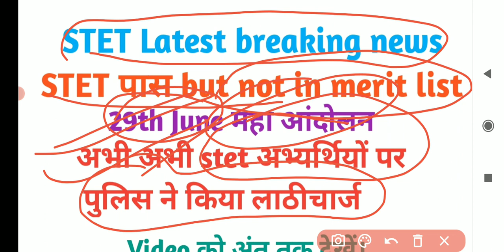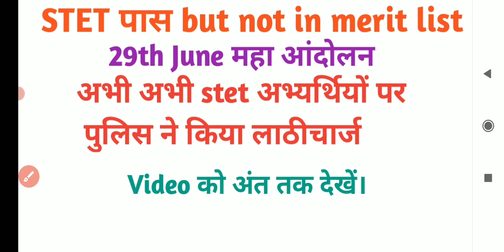अभी अभी STET अभ्यर्थियों पे किया गया लाठीचार्ज।। STET Latest update।। not in merit list latest news।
stet पास not in merit list अभ्यर्थियों पे हुआ लाठीचार्ज.
बिहार शिक्षामंत्री Dr विजय कुमार चौधरी, बिहार शिक्षा विभाग news, stet news today
Bihar Stet latest news। stet 2019 merit list l Bihar STET 2019, qualified but not merit list in stet 2019result, Bihar stet 2019 result jari, नहीं मिल पाए अभ्यर्थी। शीट रह जायेगी खाली।शिक्षा विभाग।पटना।bihar stet अपडेट केवल qualified है उनका जॉब होगा? और merit list मे है उनका जॉब कब तक? hindi club लाइव stet मे stet result गड़बड़ bihar शिक्षक बहाली stet।
breaking news अभी अभी प्रधान सचिव संजय कुमार से खास बातचीत। STET latest NEWS। STET merit list, stet revised result, bihar STET latest NEWS update in hindi today 2021
STET result me _ नया_ विवाद_ not in merit list जानिए क्यों?
Bihar STET result 2019 मे खेला। जो कैंडिडेट 114 no लाया वह फैल। जो 75 no लाया वह पास।# stet_ बोर्ड अध्यक्ष आनंद किशोर का बयान not in merit list. bihar stet 2019 result, scam with merit list?। qualified but not in merit list,stet ३ subject result,computer, social science cutoff,song,game, STET2019 result qualified। Meri explanation, selectected in merit और qualified मे क्या अंतर है?। stet revised result। bihar teacher vacancy news। bihar STET Latest NEWS।bihar STET latest news update।7th phase news। stet। stetnews। bihar stet।qualified but not in merit list।final list out official update big news। declered bihar STET result, science result, bihar stet latest news, song game.
Bihar शिक्षक नियोजन। stet 2019 latest news update। पास अभ्यर्थियों की नौकरी पक्की official news जारी।
4000 shikshak wali latest news today.
@Viral videos
bihar stet latest news। stet bihar news। stet। stet 3 subjects results, bihar stet latest news update 2021, bihar stet Latest news, stet 2019 result जारी। STET merit list update, result कार्ड देखकर मन आहत हुआ, बहुत दुखी मन है मेरा, आलोक श्रीवास्तव, Stet_Not_in_merit_list_latest_news_अंतर_सरकार दोनों को लेगी।
stet latest news bihar। अब आगे क्या करना चाहिए- qualified candidate- not in merit list। stet
bihar stet 2019 परिणाम घोषित। शीट रह गया खाली। देखें सभी विषयों का परिणाम एक साथ। खुशखबरी Bihar shikshak bahali Result जारी, merit list stet का देखें stet result। STET और STET case
stet_merit_list कैसे दिया आनंद किशोर का बयान आया बिना मेरिट वाले भी केस करेंगे या आंदोलन होगा। STET ब्रेकिंग न्यूज 2011 वालों को मिलेगा 7 वीं चरण@not in merit list.
STET वालों को खुशखबरी देने खुद vijay kumar chaudhary आए, बोले सबको मिलेगा नौकरी। Bihar.
stet(not in merit list)। stet आंदोलन मे आज महिलाओं की चित्कार पुकार। सुन के दिल दहल जायेगा।
Bihar stet 2019 result जारी उत्तीर्ण अभ्यर्थी subject wise details hindi club.
not in merit list...? क्या है मामला...?
STET तीन विषयों का जल्द से जल्द हो रहा है result जारी शिक्षामंत्री का बड़ा बयान जितने अभ्यर्थी पास.
revised result सभी विषयों का जारी हो गया जरूर चेक करें और अपनी राय जाहिर करें। # STET अभ्यर्थियों पर लाठीचार्ज, BSEB board के सामने STET अभ्यर्थियों की धरना प्रदर्शन जारी, BSTET.
bihar stet latest news। stet। bihar stet2019।  बिहार शिक्षक नियोजन से संबंधित.
mmmm squidward.
# stet19 results, 37440 खाली सीटों की तुलना में 30676 अभ्यर्थी हुए सफल, सबकी नौकरी पक्की,
stet scam, stet case update, stet latest news bihar, bihar stet news, stet latest news .